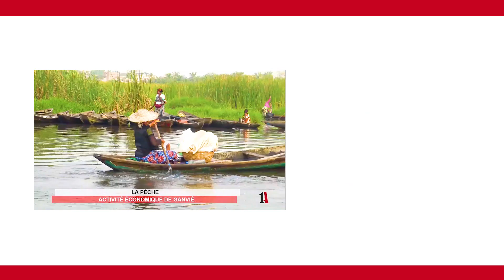"FIRST AFRIQUE" EST DISPOSÉE Á VOUS SERVIR EN TEMPS ET EN HEURE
Vous pouvez solliciter nos services pour la réalisation de vos  Spots publicitaires, Documentaires, Reportages Audiovisuels. Nous sommes également à votre disposition pour la  conception et réalisation  de vos  sites internet.

 Contactez-nous au 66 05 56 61 ou 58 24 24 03.

"First Afrique," disposée à vous servir en temps et en heure.